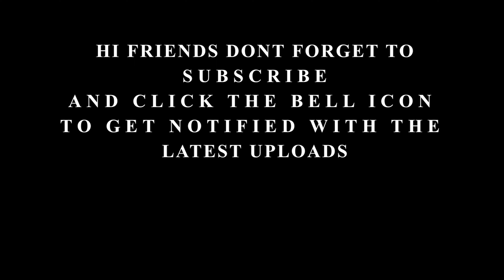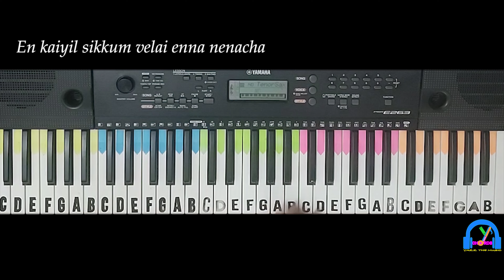Enna Nenacha | Chokka Thangam | Keyboard Version with Lyrics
ORIGINAL SONG CREDITS:
Song - Enna Nenacha
Movie - Chokka Thangam
Artist -  P. Unnikrishnan and Anuradha Sriram
Lyrics - R. V. Udayakumar